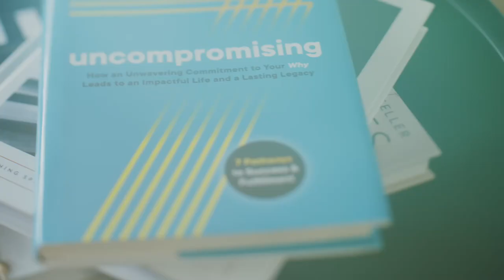Uncompromising with Steven White | Official Trailer | RightNow Media @ Work 2023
We all want to lead a life filled with purpose, success, and influence. But how do we chart the path to fulfillment? Where should we turn to find the life we all want? How do we leave a meaningful legacy?

In this 8-session series, keynote speaker and former Comcast executive Steven White, will share his seven pathways to success, giving us a new approach to finding an impactful lifestyle of working, living, and being.

RightNow Media @ Work is a library of more than 20,000 on-demand leadership videos, professional development training, and personal care resources for Christian business leaders to share with employees. It has content for everyone on topics like marriage, personal finance, and mental health, as well as shows for kids. With RightNow Media @ Work, organizations can care for team members at work and at home.

Are you a Christian business leader looking to equip your employees at work and at home? to get a free, in-depth tour of RightNow Media @ Work.